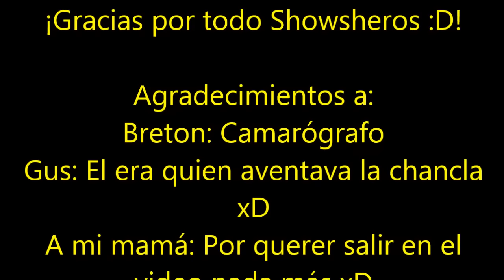¡LA SÚPER ARMA DE MAMA! -Azael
-Hola Showsheros y terrícolas de youtube cx , espero les guste guste el vídeo de la semana OwO , sabes que me puedes apoyar con un me gusta , esto me sirve como inspiración a seguir subiendo vídeos :'D, recuerda que subo vídeos tooooooodos los viernes, bueno la mayoría xD (o días entre semana xD), Suscribete si no lo haz hecho, Azael fuera, paz OuO /.

¡Ya somos 610 en el canal :')!
¡De verdad gracias showsheros :'D!